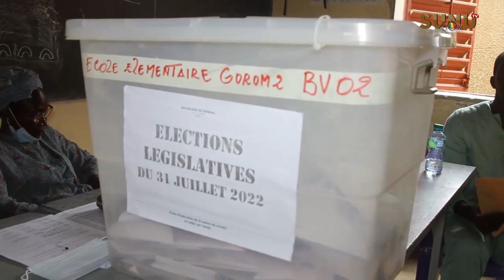Rufisque/Législatives 2022: la tête de liste départementale de BBY s'est dit confiant